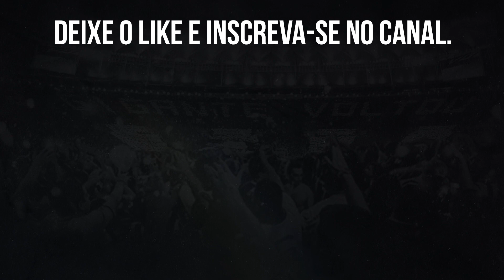🔥A PELADA ORGANIZADA POR ZICO DEIXOU CONSEQUÊNCIAS, JEFFINHO CONTINUA EM TRATAMENTO